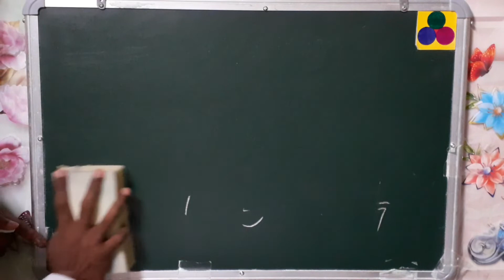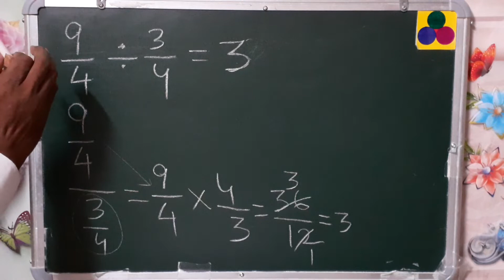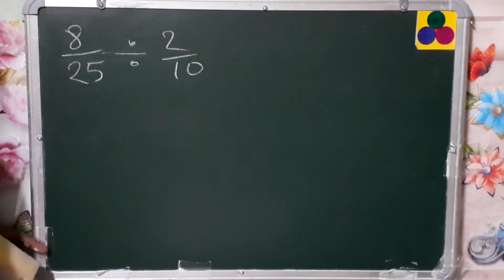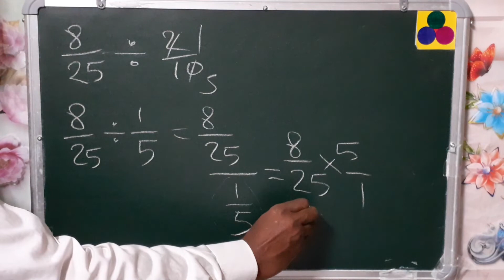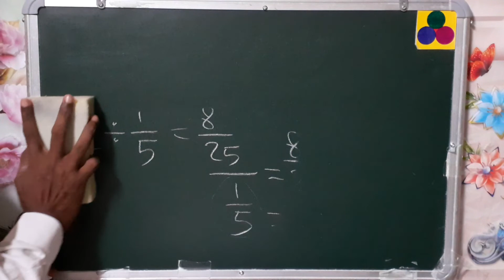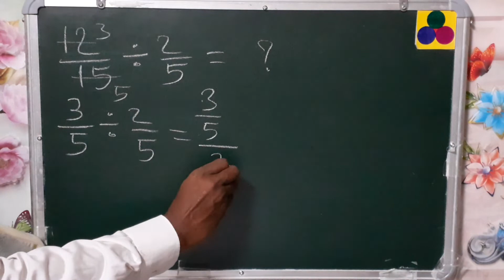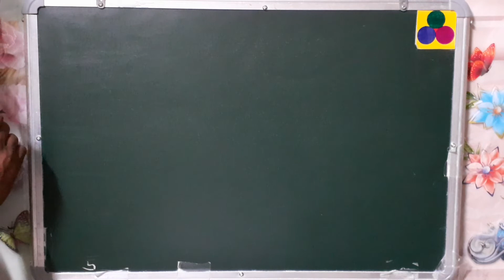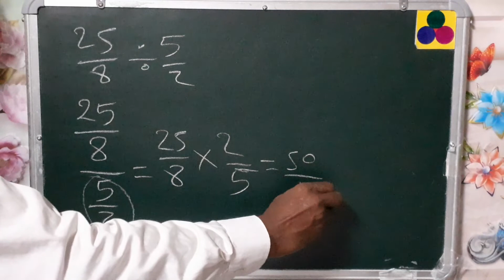Maths basics in telugu - 10/7 ÷ 5/3 = ? - fraction division in telugu - bnnalu maths in telugu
This video regarding Maths basics in Telugu - 7/4 + 5/2 = ? - fraction addition in Telugu, fractions division in telugu - bnnalu maths in Telugu, Telugu lekkalu, maths fundamentals in Telugu, 7th class maths in Telugu, 8th class maths in Telugu,9th class maths in Telugu, 10th class maths in Telugu, apps maths in Telugu,tspsc maths in Telugu, RRB maths in Telugu, Telugu competitive exams maths in Telugu. math tricks in Telugu.